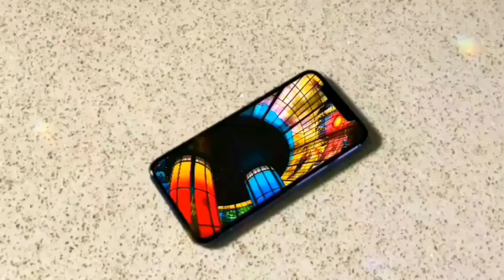PLUM CAKE || DELICIOUS FRUIT CAKE ||AMY WINTER KITCHEN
Ingredients:

1. Vanilla essence - 1 tsp
2. Nutmeg powder - 1/2tsp
3. Cinnamon powder- 1 stick
4. Orange juice - 1/3 cup
5. Elaichi powder - 1nos
6. Soaked dry fruits all - 1 cup
7. Orange zest - 1/2 tsp
8. Butter -100g
9. Brown sugar-1cup
10. Powdered sugar- 1/3 cup
11. Eggs - 5nos
12. Caramel syrup - 1/3 cup
13. Rum - 2 tsp